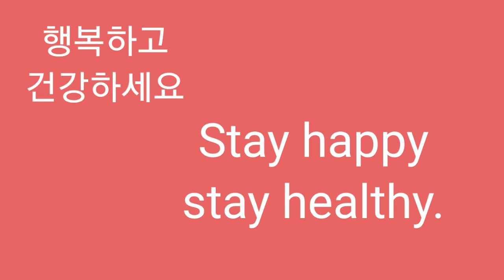Stay happy stay healthy